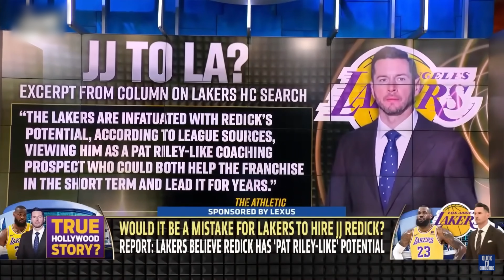Kyrie wore out the next Jordan. How does Ant Man respond?